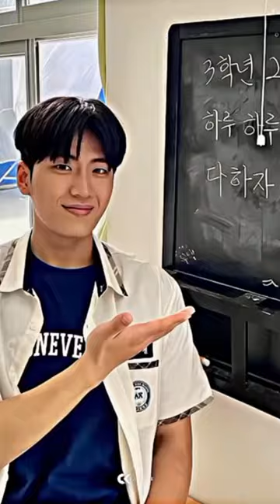Kim Min Chul